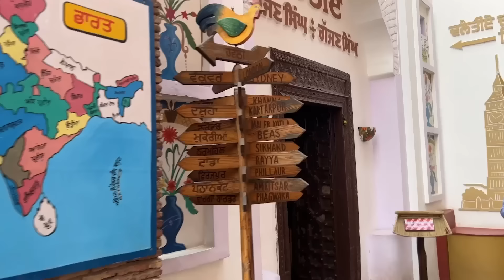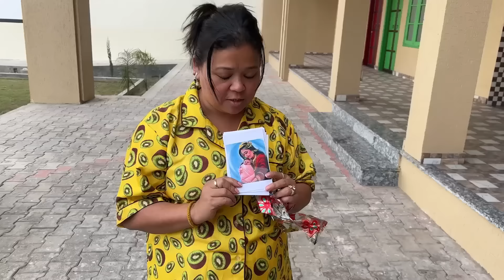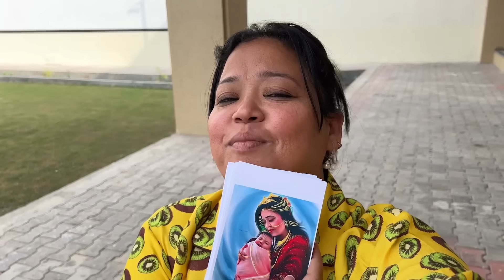Challo Khate Hai Amritsar Style Khana | Amritsar Series | Bharti Singh | Haarsh Limbachiyaa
Hi Doston,

Hum nikal pade Amritsar ke famous Haveli mein khana khane ke liye!
Kaafi bada restaurant tha with amazing food, aur waha ka vibe Mumbai me kidhar...
Aapko toh pata hai mein Amritsar me khana khane ke liye hi aati hu, so do watch the whole video, aur batao aapka best part iss vlog mese.

Pura video dekho and share karo